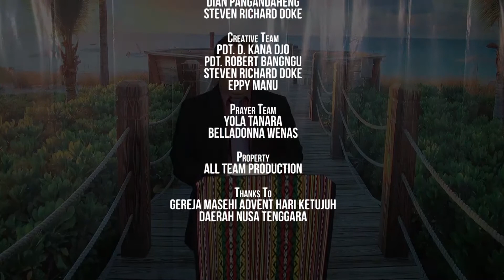Harapan Kota Kasih Ep 38 | Awal Yang Menyedihkan Untuk Akhir Yang Menyenangkan